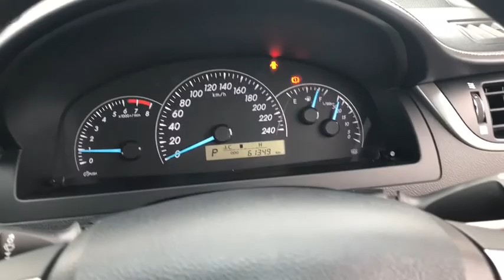2016 TOYOTA CAMRY Wodonga, Lavington, Albury, Thurgoona, Gateway Island, VIC, NSW W51198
Silver New 2016 TOYOTA CAMRY availalable in Wodonga, Victoria at Jacob Toyota. Servicing the Lavington, Albury, Thurgoona, and Gateway Island area.

Jacob Toyota
175 Melbourne Rd